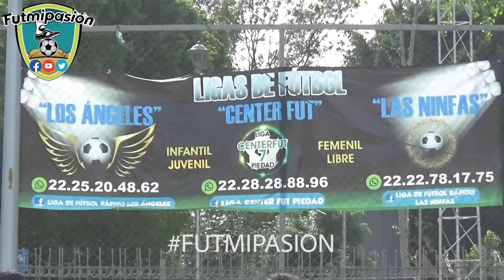AMERICA VS ATLETICO VIVA (BLANCO). futbol femenil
AMERICA VS ATLETICO VIVA (BLANCO)
FINAL FEMENIL LIGA LAS NINFAS
PARQUE LAS NINFAS. PUEBLA. MEXICO